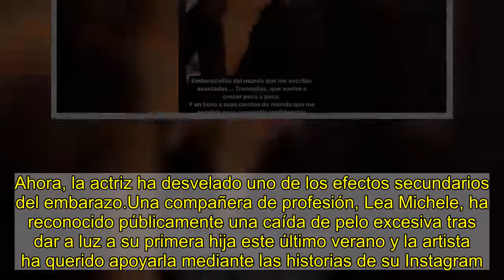Sara Sálamo desvela un efecto secundario de su primer embarazo: "Me quedé absolutamente calva"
La actriz Sara Sálamo.GTRESSara Sálamo vuelve a confesar el lado más real de la maternidad.Europa PressA finales de diciembre, Sara Sálamo trajo al mundo a su segundo hijo Piero y quiso normalizar las consecuencias de un postparto real en su cuerpo. Ahora, la actriz ha desvelado uno de los efectos secundarios del embarazo.Una compañera de profesión, Lea Michele, ha reconocido públicamente una caída de pelo excesiva tras dar a luz a su primera hija este último verano y la artista ha querido apoyarla mediante las historias de su Instagram.Cuando trajo al mundo a su primer hijo en común con Isco Alarcón, la intérprete de Brigada Costa del Sol tuvo el mismo problema que la protagonista de Glee: "Ole por ella. Yo me quedé absolutamente calva con mi primer hijo". Ver esta publicación en InstagramUna publicación compartida de Sara Sálamo (@sarasalamo) "Tanto fue así que en el rodaje de la última película que rodé, tuvieron que taparme algunas calvas con un spray", ha desvelado Sálamo antes de publicar un vídeo con su cabello actual.Mientras se tocaba la melena voluminosa que conserva, la canaria ha explicado que "con el segundo todavía no le ha pasado, pero veremos a ver", además de añadir: "Dejadme disfrutar todavía del pelasssssso".